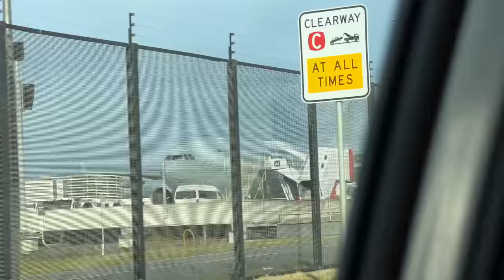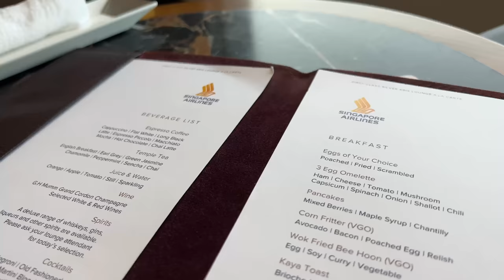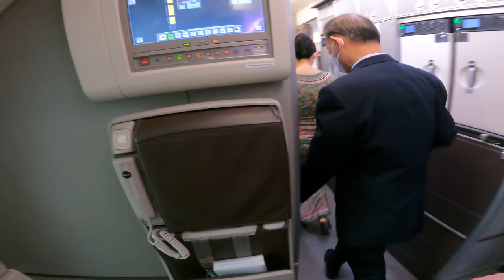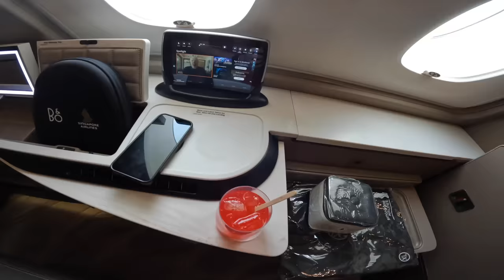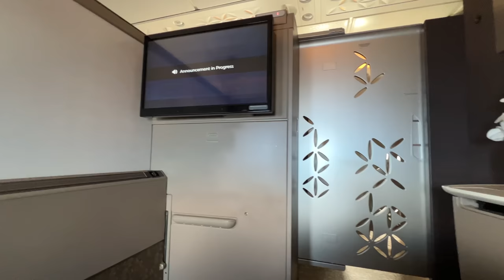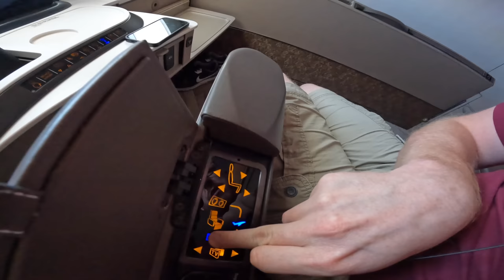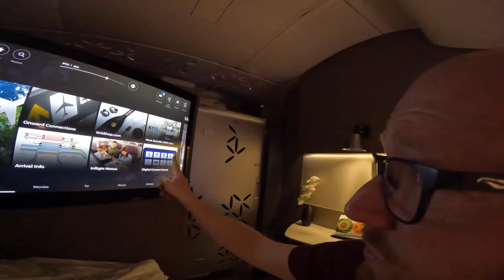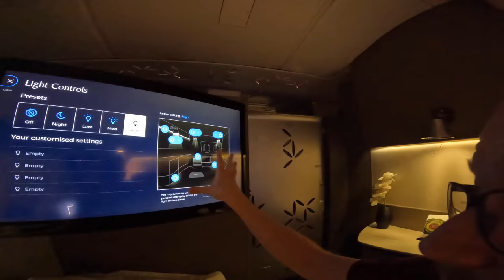Is This the World's BEST First Class? Singapore's INSANE A380 Suites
I took a flight onboard Singapore Airlines insane First Class Suites, onboard their A380 to find out what it's like!